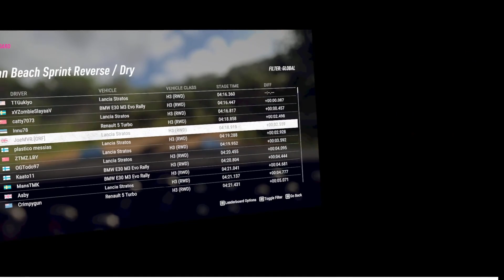Dirt Rally 2.0: Ocean Beach Sprint Reverse H3 RWD Lancia Stratos 5th fastest TT